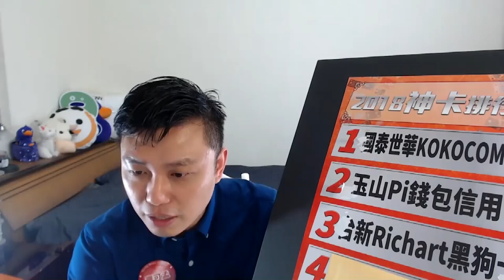【銀行豆知識】為什麼銀行活動都要登錄？好麻煩啊！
因為銀行就是先用「是否有登錄」來做第一關的過濾，想要A好康的朋友，別忘了月初一定要登錄，先搶先贏。